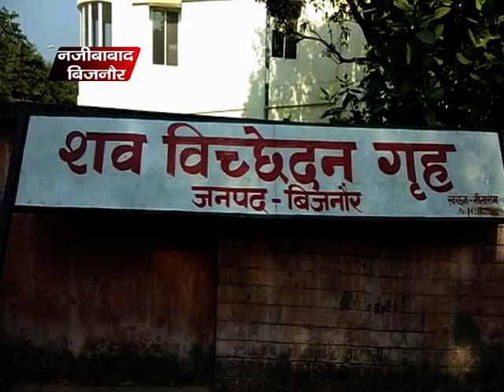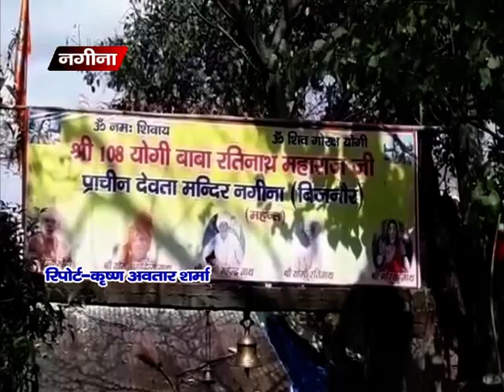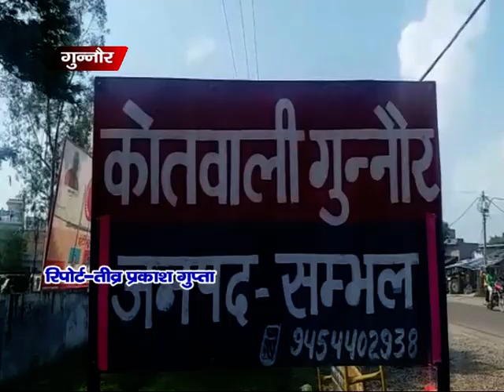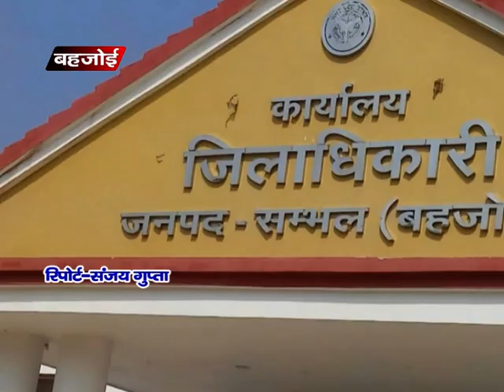अभी तक की पूरी खबर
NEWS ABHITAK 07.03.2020